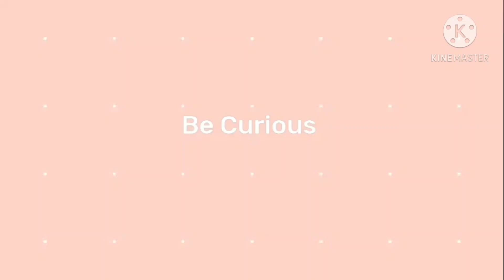Delhi University Colleges Reopening Update💯||important update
gov jobs
best jobs